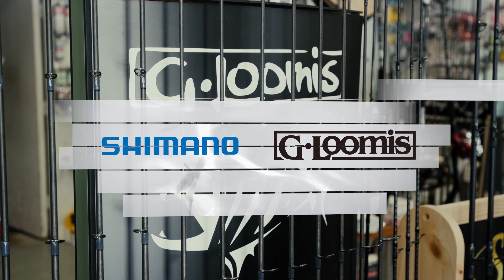Sail Kings S2 EP8 "TACKLE CENTER" YouTube 4K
Capt. Jared Raskob joins long time friends and Key Fishing Icons Capt. Charlie Scoble & Capt. Donny Lange on a day of fishing out of Islamorada.